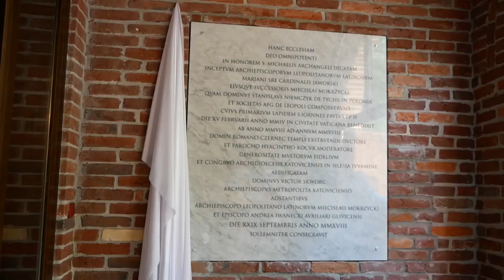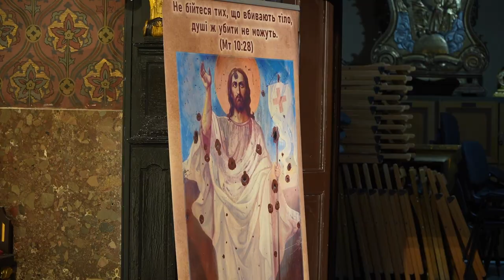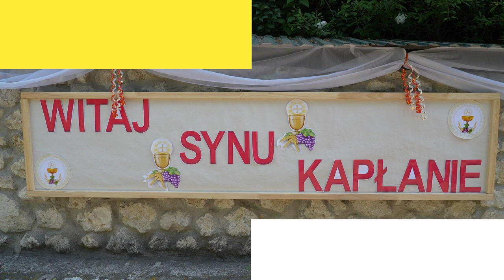118. odcinek katolickiego programu „Skała”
Zapraszamy do oglądania katolickiego programu „Skała”. W odcinku 118 są wydarzenia kościoła lwowskiego, które przeżywaliśmy w maju 2023 roku:

- Metropolita katowicki arcybiskup Wiktor Skworc odwiedził 2 maja parafię św. Michała Archanioła, znajdującą się we Lwowie na Sichowie. W 2018 roku poświęcił ten kościół i tym razem w ramach swojej wizyty poświęcił marmurową tablicę pamiątkową poświęconą temu niezwykłemu dla parafii wydarzeniu. Metropolita poprowadził także Mszę św. z okazji 5. rocznicy konsekracji świątyni, która wkrótce będzie celebrowana.

- Z okazji 231. rocznicy święta Konstytucji 3 Maja oraz z okazji uroczystości Najświętszej Maryi Panny Królowej Polski przedstawiciele Konsulatu Generalnego we Lwowie i organizacji polonijnych w obwodzie lwowskim, a także pielgrzymi z Polski tradycyjnie zgromadzili się na modlitwie w Bazylice Metropolitalnej.

- 6 maja we wsi Białobożnica w obwodzie tarnopolskim, miało miejsce wyjątkowe wydarzenie, które zgromadziło prawie wszystkich mieszkańców tej wsi i okolic w kościele parafialnym Świętych Apostołów Piotra i Pawła. W tym dniu odbyły się święcenia diakonatu kleryka V roku Wyższego Seminarium Duchownego św. Józefa Roberto Podolski.

- 6 maja biskup pomocniczy archidiecezji lwowskiej Edward Kawa udzielił święceń diakonatu klerykowi V roku Wyższego Seminarium Duchownego św. Józefa we Lwowie-Brzuchowiczach Ihora Babija. Uroczystość odbyła się w rodzinnej parafii kleryka w kościele Świętej Trójcy we wsi Mikulińce w obwodzie tarnopolskim, w gronie najbliższej rodziny, przyjaciół i parafian.

- 7 maja biskup pomocniczy archidiecezji lwowskiej Edward Kawa udzielił święceń diakonatu dwóm klerykom V roku Wyższego Seminarium Duchownego św. Józefa we Lwowie-Brzuchowicach. Seminarzyści Volodymyr Danyluk i Petro Demij pochodzą z Rudek z parafii Wniebowzięcia Najświętszej Marii Panny.

- 8 maja Kościół rzymskokatolicki wspomina św. Stanisława, biskupa i męczennika. W tym dniu jeden z najstarszych kościołów archidiecezji lwowskiej obchodzi święto swojego patrona – parafia w Szczercu koło Lwowa. Uroczystą Mszę Świętą odpustową celebrował ks. Aleksander Kusyj, kapelan mediów katolickich w Archidiecezji Lwowskiej wraz z proboszczem parafii ks. Aleksandrem Biszko i księżmi z parafii dekanatu Gródeckiego, którzy przybyli na uroczystość.

- od 12 do 14 maja 2023 r., odbyło się Ogólnoukraińskie Spotkanie Seminarzystów. W tym roku odbyło się ono w Wyższym Seminarium Duchownym Archidiecezji Lwowskiej w Brzuchowicach koło Lwowa.

- Wieczorem 13 maja, w 106. rocznicę rozpoczęcia objawień Matki Bożej w Fatimie i z okazji rozpoczęcia nabożeństw fatimskich w Zimnej Wodzie, arcybiskup Mieczysław Mokrzycki przewodniczył Mszy Świętej wraz z proboszczem ks. Janem Fafułą, ks. dziekanem Markiem Niedżwieckim, ks. dziekanem Janem Niklem oraz księżmi parafii lwowskich i dekanatu Gródeckiego.

- 17 maja metropolita lwowski arcybiskup Mieczysław Mokrzycki wziął udział w przyjęciu zorganizowanym przez lwowskie biuro Ambasady Zjednoczonego Królestwa Wielkiej Brytanii i Irlandii Północnej z okazji koronacji króla Karola III i królowej Kamilli.

- 30 maja, w Bazylice Metropolitalnej we Lwowie abp metropolita Mieczysław Mokrzycki wyświęcił na kapłanów dwóch diakonów, studentów lwowskiej seminarium. Święcenia prezbiteratu otrzymali Wiktor Kostiw z Doliny i Anton Wasyłyszyn z Draganówki.

- Ksiądz Anton Wasyłyszyn, którzy otrzymał święcenia kapłańskie z rąk arcybiskupa Mieczysława Mokrzyckiego w katedrze lwowskiej, w niedzielę 21 maja 2023 r. odprawil pierwszą Mszę św. w swojej rodzinnej parafii Matki Bożej Śnieżnej w Draganówce koło Tarnopola.

- W niedzielę wieczorem, 21 maja we Lwowskiej Bazylice Metropolitalnej Wniebowzięcia Najświętszej Maryi Panny rozpoczął się XIII Tydzień Kultury Chrześcijańskiej. Dzieci z parafii katedralnej zaprezentowały pieśni i przedstawienie poświęcone historycznej postaci Św. Józefa Bilczewskiego.

- 25 maja we Lwowskiej Bazylice Metropolitalnej Wniebowzięcia Najświętszej Maryi Panny odbyły się uroczystości pogrzebowe śp. Stanisława Legowicza, ojca ks. prałata Andrzeja Legowicza, osobistego sekretarza metropolity lwowskiego i ekonoma archidiecezji.

- Mszę św. w intencji kleryków odprawił metropolita lwowski abp Mieczysław Mokrzycki 25 maja o godzinie 17.00 razem z rektorem seminarium ks. Piotrem Brzeskim, dyrektorem instytutu ks. Jackiem Eliaszem, wychowawcami i profesorami seminarium, podczas której wszyscy obecni podziękowali za ten rok formacyjny i za wszystkie dary Pana Jezusa.